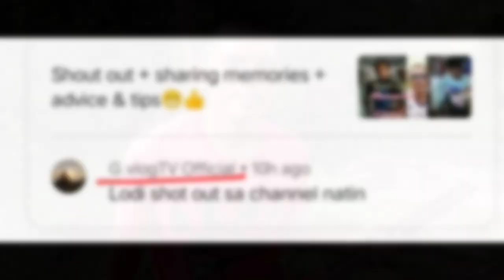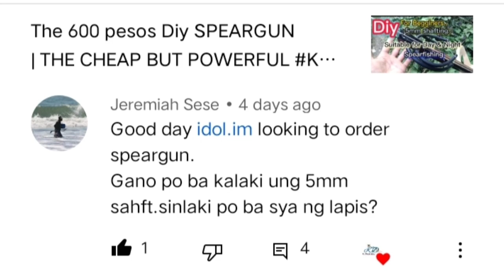Autoload Speargun for night spearfishing ...Best for Danggit o Rabbit Fish 👍